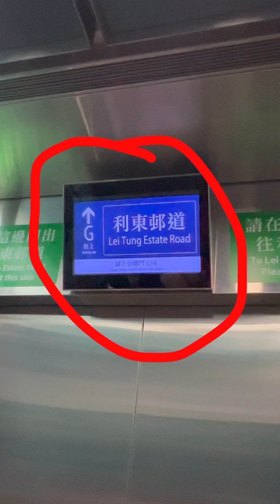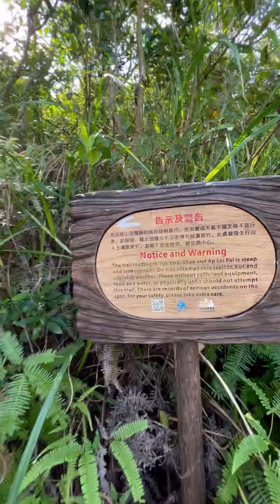Ap Lei Chau Hike/How to get there